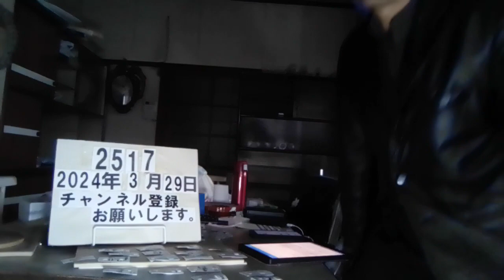＃2517 《県職員》女子学生のスカートの中を撮影【高知】「スマホが高性能だから盗撮を再開」 2024.3.29.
「スマホが高性能だから盗撮を再開」《県職員》女子学生のスカートの中を撮影【高知】

3/25(月) 20:42配信

高知さんさんテレビ

停職6カ月の懲戒処分を受けたのは高知県農業振興部の主幹を務める54歳の男性職員です。 県によりますと、男性職員は2023年春から12月にかけて高知市内の路面電車で7回にわたり女子学生5人のスカートの中を携帯電話で盗撮したとして、高知地検に書類送検されています。 事件発覚のきっかけは、2023年11月でした。他の県職員が電車内で怪しげな行為をする人物を発見。電車から降りた後、庁舎に入ったため、「県職員ではないか」と人事課に相談しました。 県は男性職員を特定し、警察に相談。警察は2023年12月13日、通勤中の電車内で盗撮行為をする男性職員を現行犯逮捕しました。その後、余罪が発覚したということです。 県の調べに対して男性職員は「15年前から5年ほど盗撮行為をしていたが、一旦はやめていた。おととし秋に新しいスマホにしたところ、カメラの性能が良くきれいに撮影できると思い盗撮を再開した」と話しているということです。 男性職員は3月25日付けで退職届を出し、受理されました。 県は「職員の盗撮行為により、被害にあわれた方に大きな苦痛を与えることになりましたことに対しまして、大変申し訳なく心よりおわび申し上げます。申し訳ありませんでした」としています。